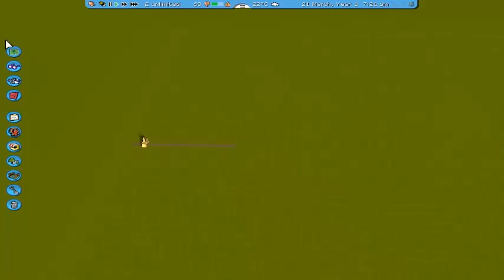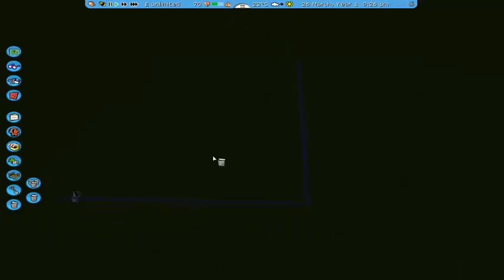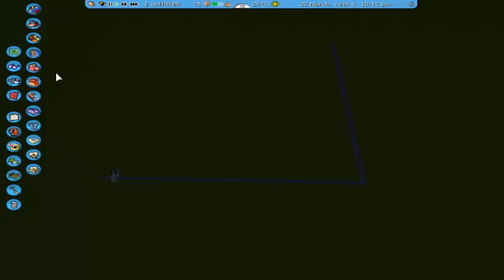A Quick Game Of ... Roller Coaster Tycoon 3